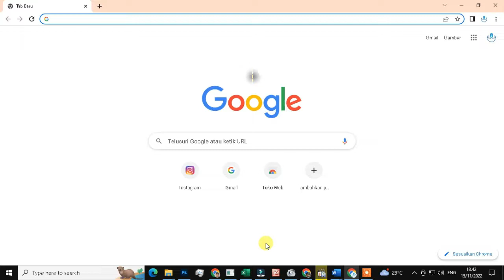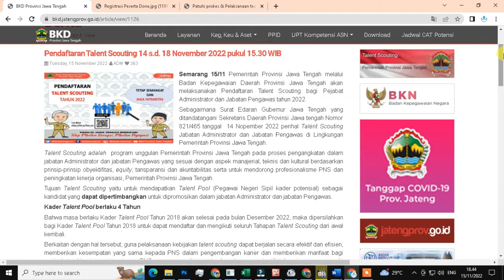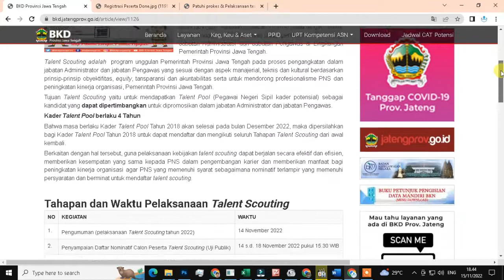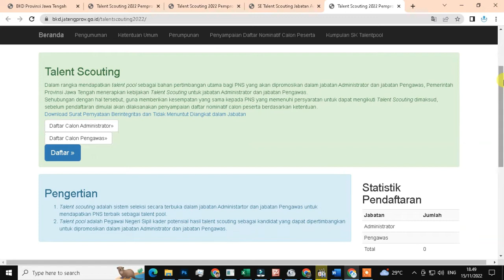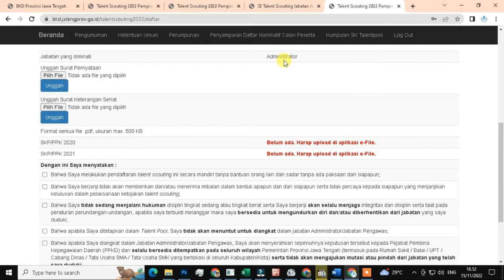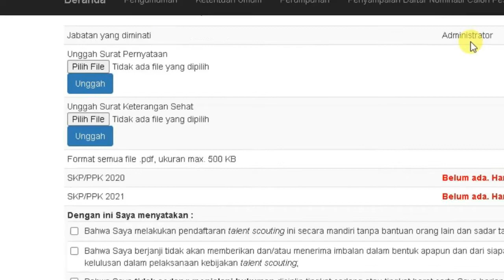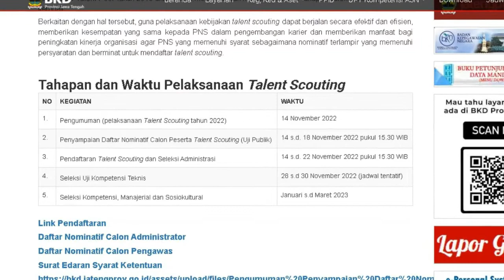Pendaftaran Talent Scouting Pemerintah Prov. Jateng 14 s.d. 18 November 2022 Pukul 15.30 WIB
Pemerintah Provinsi Jawa Tengah melalui Badan Kepegawaian Daerah Provinsi Jawa Tengah akan melaksanakan Pendaftaran Talent Scouting bagi Pejabat Administrator dan Jabatan Pengawas tahun 2022.

Sebagaimana Surat Edaran Gubernur Jawa Tengah yang ditandatangani Sekretaris Daerah Provinsi Jawa tengah Nomor 821/465 tanggal  14 Nopember 2022 perihal Talent Scouting Jabatan Administrator dan Jabatan Pengawas di Lingkungan Pemerintah Provinsi Jawa Tengah.

Talent Scouting adalah  program unggulan Pemerintah Provinsi Jawa Tengah pada proses pengangkatan dalam jabatan Administrator dan jabatan Pengawas yang sesuai dengan aspek manajerial, teknis dan kultural berdasarkan prinsip-prinsip obyektifitas, equity, tansparansi dan akuntabilitas serta untuk mendorong profesionalisme PNS dan peningkatan kinerja organisasi, Pemerintah Provinsi Jawa Tengah.

Tujuan Talent Scouting yaitu untuk mendapatkan Talent Pool (Pegawai Negeri Sipil kader potensial) sebagai kandidat yang dapat dipertimbangkan untuk dipromosikan dalam jabatan Administrator dan jabatan Pengawas.

Kader Talent Pool berlaku 4 Tahun
Bahwa masa berlaku Kader Talent Pool Tahun 2018 akan selesai pada bulan Desember 2022, maka dipersilahkan bagi Kader Talent Pool Tahun 2018 untuk dapat mendaftar dan mengikuti seluruh Tahapan Talent Scouting dari awal kembali.

Berkaitan dengan hal tersebut, guna pelaksanaan kebijakan talent scouting dapat berjalan secara efektif dan efisien, memberikan kesempatan yang sama kepada PNS dalam pengembangan karier dan memberikan manfaat bagi peningkatan kinerja organisasi agar PNS yang memenuhi syarat sebagaimana nominatif terlampir yang memenuhi persyaratan dan berminat untuk mendaftar talent scouting.